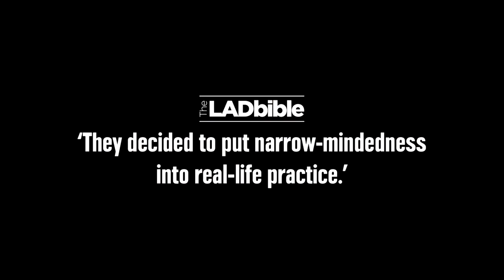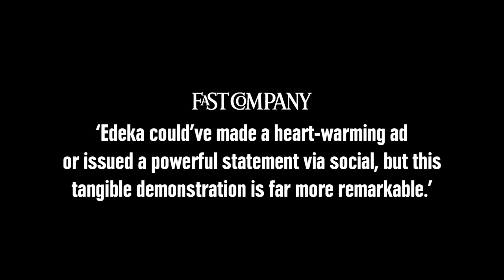EDEKA『the Most German Supermarket』